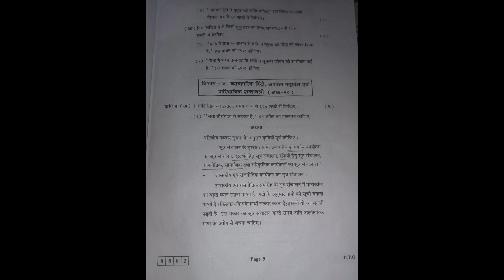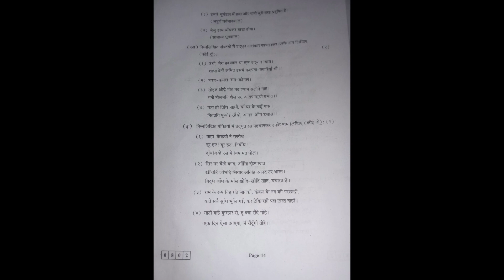Hindi Board question Paper|| Class 12th|| Maharashtra Board|| 2024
Hey Guys,How are you? I hope you are doing Good. So Guys,You want Best study Material for JEE preparation! I will provide you Best study Material at Free of cost.

Video By:
Created by: Manas Yenegure
Edited By: Manas Yenegure